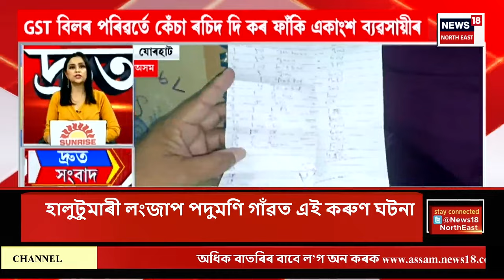SPEED NEWS | দ্ৰুত সংবাদ : মঙলবাৰে গুৱাহাটীলৈ অনা হ’ব মহা প্ৰৱঞ্চক দীপাংকৰ বৰ্মনক | Dipankar Barman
SPEED NEWS | দ্ৰুত সংবাদ | মঙলবাৰে গুৱাহাটীলৈ অনা হ’ব মহা প্ৰৱঞ্চক দীপাংকৰ বৰ্মনক
* মঙলবাৰে দেশজুৰি ৰাষ্ট্ৰীয় একতা দিৱস পালন
* এইবাৰ ৩১ অক্টোবৰত দীপাৱলী উৎসৱ পৰাৰ বাবে দুদিন পূৰ্বেই অৰ্থাৎ ২৯ অক্টোবৰতে ৰাষ্ট্ৰীয় একতা দিসৱ পালন কৰা হৈছে